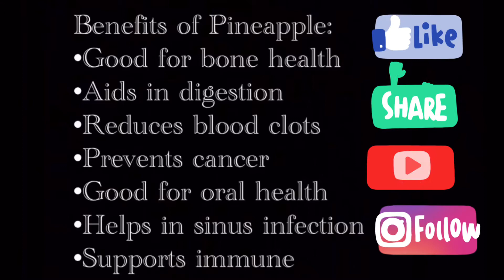PINEAPPLE SHEERA| PINEAPPLE HALWA| PINEAPPLE KESARI BATH| ANANAS KA MEETHA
Every MONDAY,WEDNESDAY & FRIDAY you will get to see ma videos.

RECIPE:
INGREDIENTS:
Sooji/rava
ghee
pineapple
dry fruits of your choice
tsp of cardamom powder
2 cups of kesar milk
 2 cups of water
3/4th cup sugar

Procedure:
Take a pan add 2 tsp ghee  fry dry fruits keep aside. add tsp ghee & fry pineapple 2-3 minutes. keep aise. then add 2 tsp ghee & 1 cup sooji & fry till it turns aromatic. add 2 cups of kesar milk & 2 cups of water keep mixing to avoid lumps. add tsp of cardamom powder & roasted pineapple cook & 3/4th cup sugar for 10-15 minutes on low medium flame. then add  roasted dry fruits.  mix well & enjoy.

Musician: @iconsofficial.
Apps used : InShot , Pixel lab.